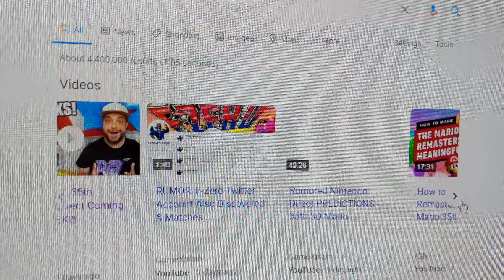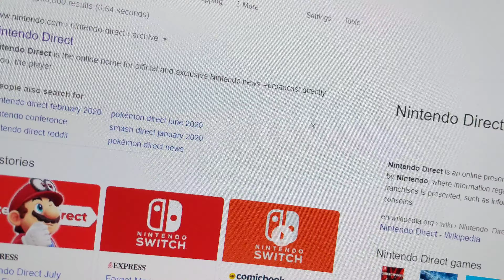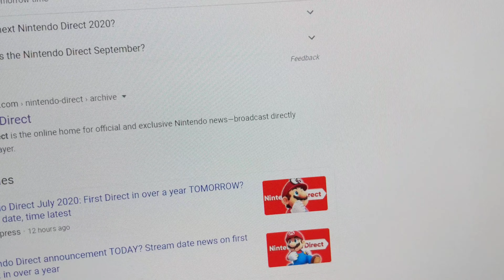M64blog: Lego Mario obsession plus direct hopefully tomorrow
LIKE ALWAYS I WANT THAT LEGO MARIO SO BADLY IN MY BARE HANDS! BUT FIRST WE HAVE TO WATCH THE DIRECT!